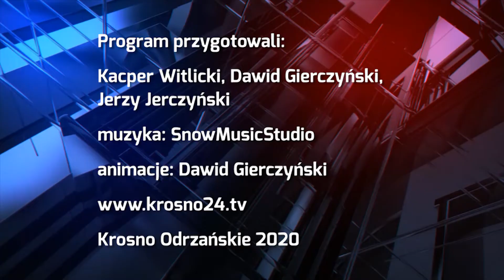Mistrzowie recytacji - 21.02.2020 r. - krosno24.tv